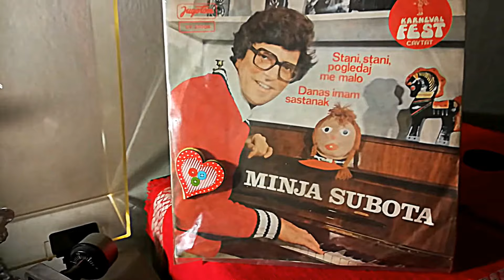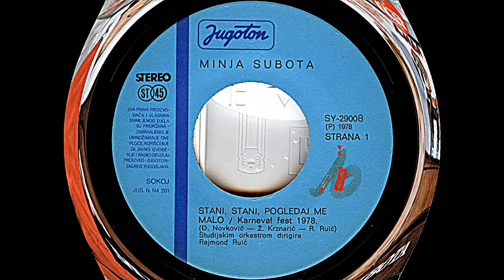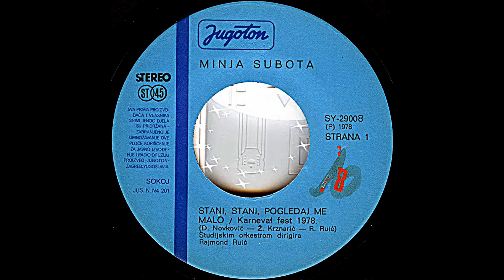Minja Subota – Danas Imam Sastanak *1978* /// *vinyl*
Label:
Jugoton ‎– SY-29008
Format:
Vinyl, 7", Single
Country:
Yugoslavia
Released:
1978
Genre:
Pop

Lyrics By – Ž. Krznarić
Orchestra – Studijski Orkestar Jugotona

Other (runout groove A): SY-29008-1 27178 ZP
Other (runout groove B): SY-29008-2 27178 ZP

Preamp: Musical Fidelity V90-LPS (47k loading)

PROMOTION ONLY!